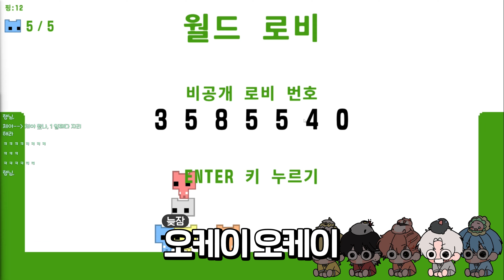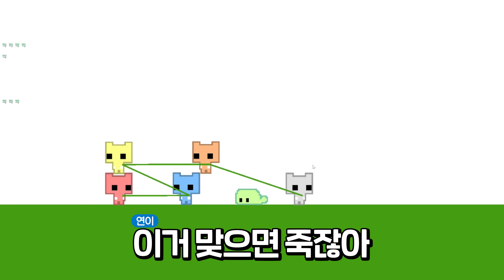'전 연령대 권장 게임'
240922 피코파크2